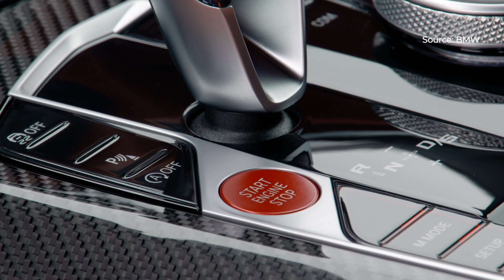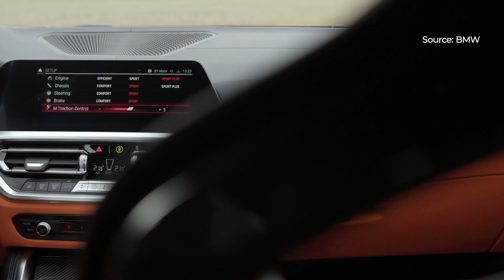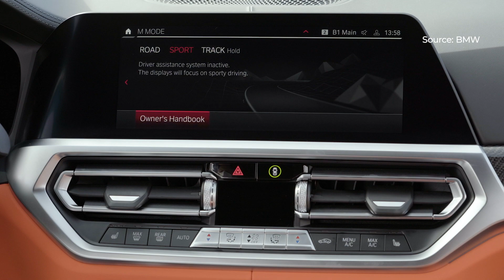The New BMW M4 Competition (G82) - Interior Design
Comment, like (or dislike ☹️ ), share!